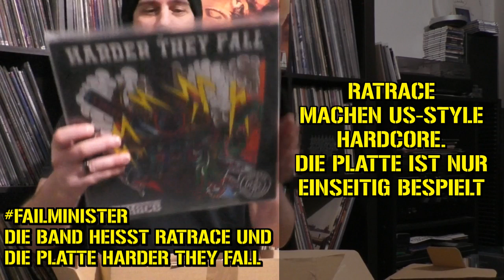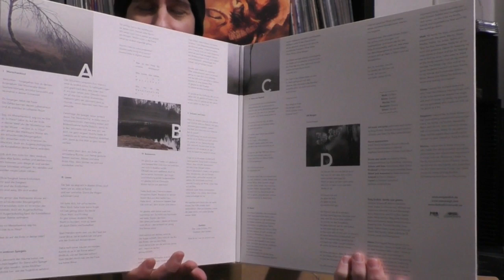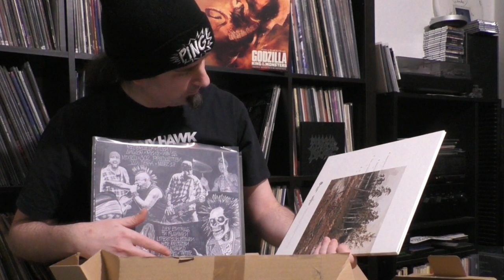Goreminister packt aus l Ein Paket von Dedication Records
Und wieder einmal erwartet euch ein Unboxing … Aber was will man in diesen langweiligen Zeiten auch anderes tun? Für mich gab es feines Vinyl von Dedication Records. Was im Paket drin war? Let´s find out…

Web: @